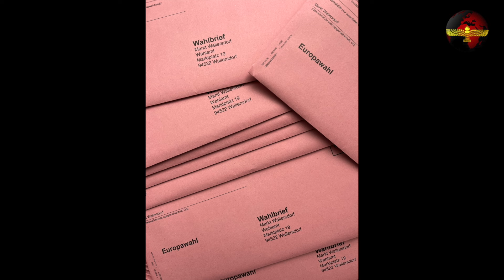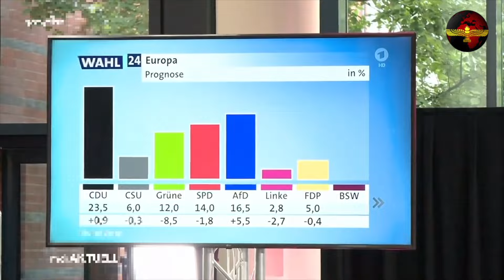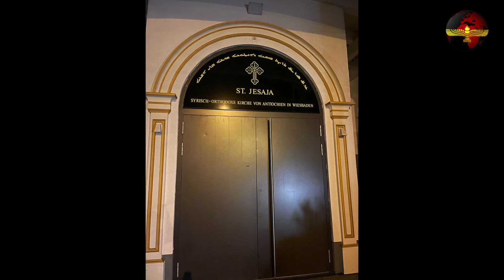Suryoyo Sat Tebe 12.06.2024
00:00 Intro
00:30 Tebo 1 - Irak: Christen immer noch unter Druck
03:20 Tebo 2 - Nigeria: Wieder ein Priester entführt
05:07 Tebo 3 - Reaktionen auf Europawahl 2024 Haseloff: "Das ist ein ganz schlimmer Tag für Deutschland"
08:16 Tebo 4 - Russischer Marineverband mit Atom-U-Boot "Kasan" trifft in Kuba ein
10:12 Tebo 5 - Neuer Kirchenvorstand für die syrisch-orthodoxe St. Jesaja-Kirche Wiesbaden
12:07 Tebo 6 - Verstorbene Fahima Erçin
13:31 Abspann

Host: Shabo Hanna
Director: Rahel Kurio
Producer: Aslan Bulut